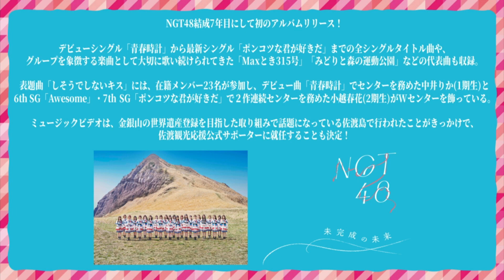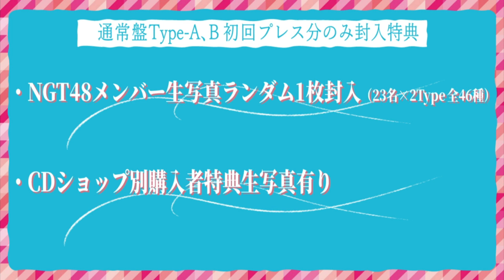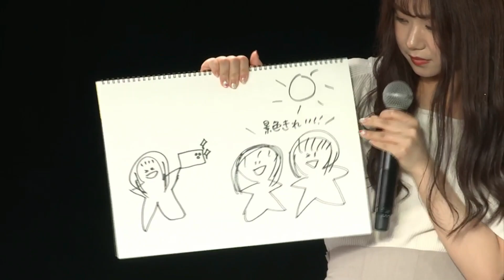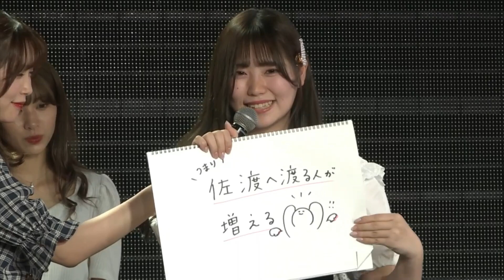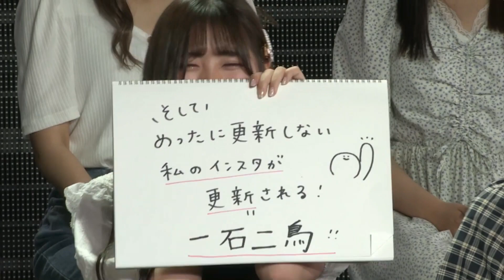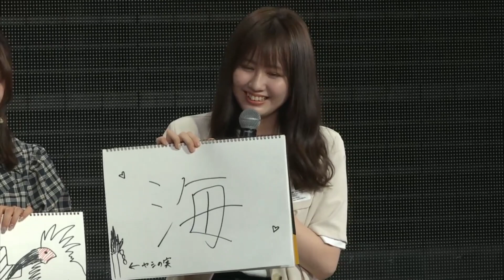NGT48 特別配信ルーム2022年06月02日18時46分00秒